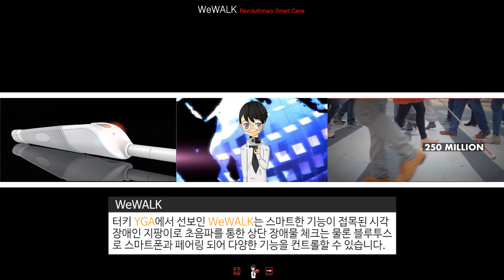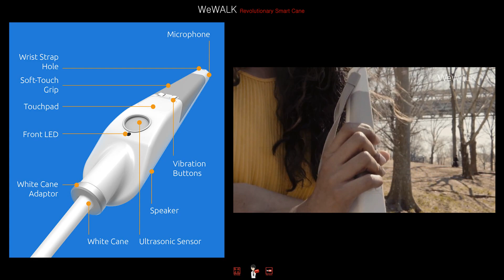시각 장애인의 스마트한 시선 'WeWALK'-[스나이퍼 뉴스룸]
터키의 YGA에서 선보인 WeWALK는 스마트한 기능이 접목된 시각장애인 지팡이로 초음파를 통한 상단 장애물 체크는 물론 블루투스를 통해 스마트폰과 페어링 되어 다양한 기능을 컨트롤할 수 있습니다.